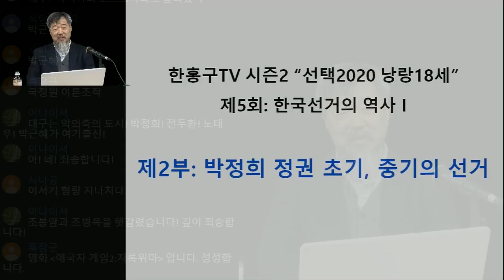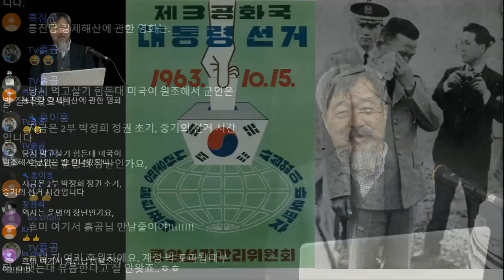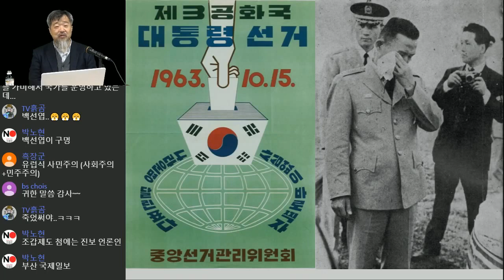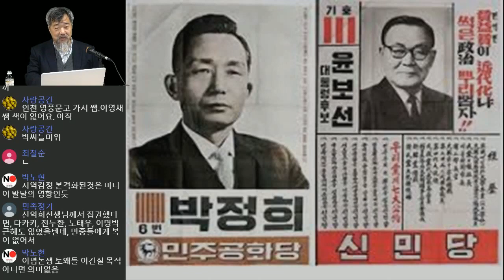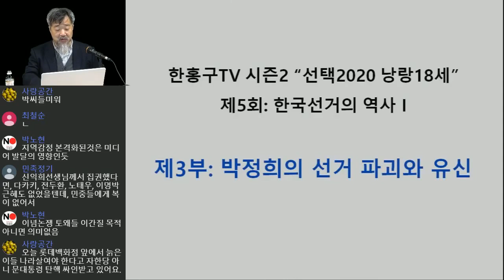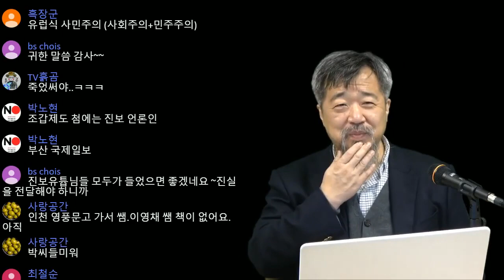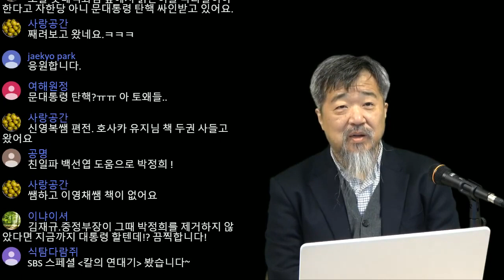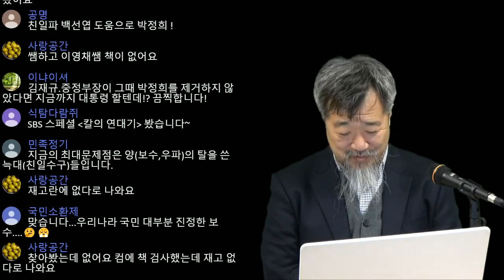한국 선거의 역사 Part.1 2ㅣ박정희 정권의 선거ㅣ한홍구의 통역사ㅣ한홍구TV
한국 선거의 역사 Part.1 1ㅣ이승만 정권과 선거ㅣ한홍구의 통역사ㅣ한홍구TV

한국 선거의 역사 Part.1 3ㅣ박정희의 선거파괴와 유신ㅣ한홍구의 통역사ㅣ한홍구TV

공개방송 :
주소 : 서울시 구로구 부일로 9길 127, (사)평화박물관건립추진위원회